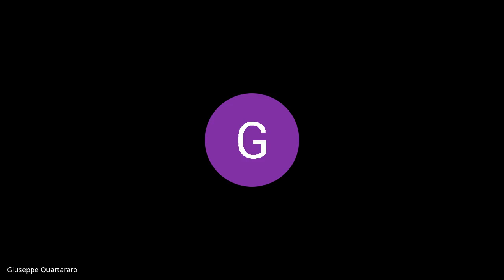Seduta consiglio III Circoscrizione 25 01 2021